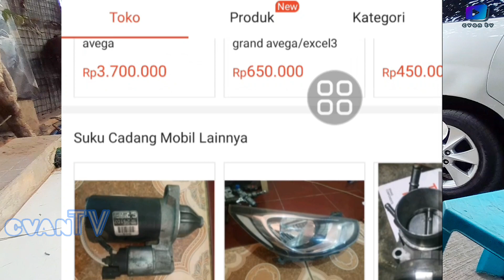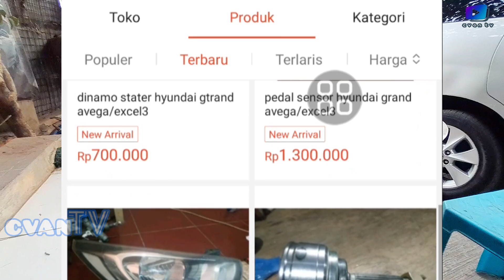HYUNDAI GRAND AVEGA TERNYATA ENGINE PARTS INI SUSAH BANGET!!!AKIBAT ENGINE FLUSH!!!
Jangan lupa juga untuk follow akun instagram nya rommy baisto